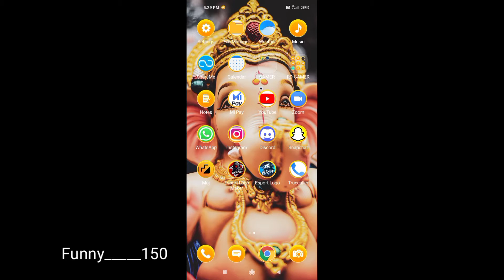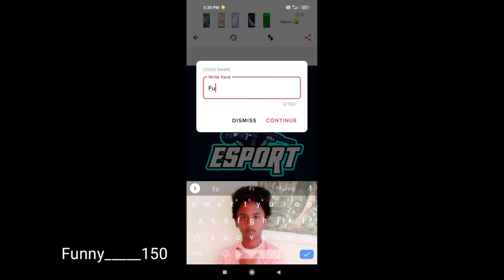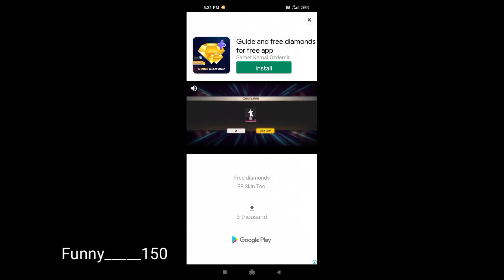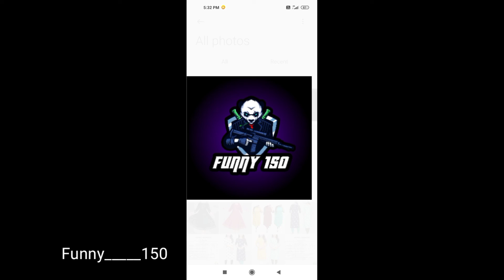LOGO CARIT SIMPLE 🥰🥰🥰🥰